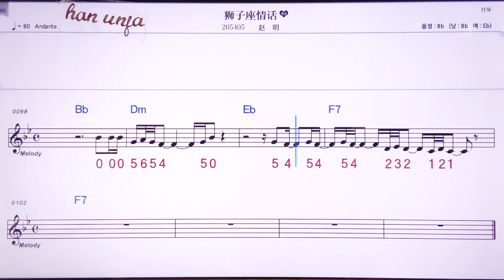💖쓰즈쭈어칭화/짜오밍 👍MR,노래방, 악보, 코드,Karaoke With Sheet Music